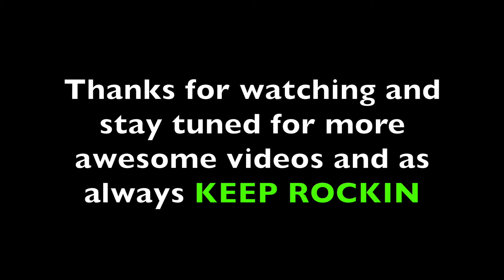The Cure Live at Bottlerock Napa 2014